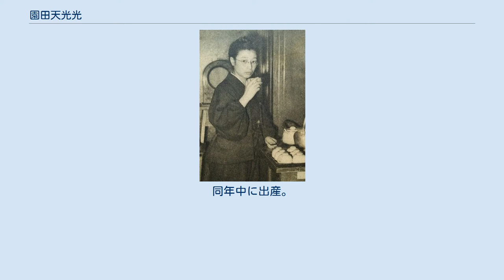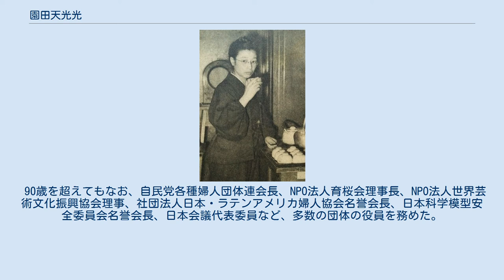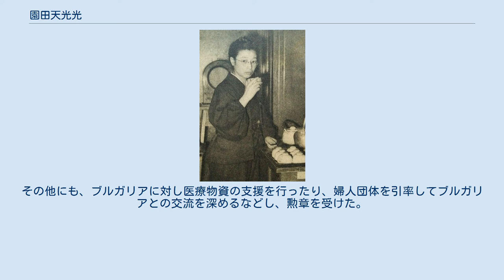園田天光光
女性衆議院議員_(帝国議会)
園田 天光光（そのだ てんこうこう、1919年1月23日 - 2015年1月29日）は、日本の政治家。
日本初の女性代議士の一人。
夫は園田直。
旧姓は松谷（まつたに）。
 東京出身。
実業家・松谷正一の長女として生まれる。
「天光光」という個性的な名前は本名であり、政治好きの正一が「明治維新の志士のような革命家になって欲しい」という願いを込めて命名したという。
青山学院、1940年東京女子大学英語専攻部、1942年早稲田大学法学部をそれぞれ卒業し、1944年から海軍省報道部嘱託を務め全国の海軍工廠をめぐり勤労動員のカウンセラーをしていた。
最初は名前が長いことから末尾の「光」を省略して「天光（てんこう）」と記していたが、末尾の「光」が世の中の光になってほしいという願いが込められていることを知り、三字で書くようになったと述べている。
三人の妹のうち二人は「天星丸」（てんほしまる、次女）、「天飛人」（あまひと、三女）といずれも個性的な命名をされており、四女「徳子」（とくこ）は出産時に亡くなった母（正一の妻）と同名である。
二人の妹は、それぞれ医師、公認会計士となった。
 川崎市稲田堤に疎開し、戦後は、戦争で生き残ったことに対する罪悪感のような思いに苛まれながら過ごしていたが、1945年10月1日の朝、ラジオ番組で「上野公園で餓死者が累々と横たわっている」との復員軍人の投書が放送されるのを聞き、すぐさま父親とともに、生まれ故郷の上野に赴いた。
そこで飢餓で苦しむ路上の人々をつぶさにし、帰宅途上新宿で途中下車し、街頭で現状の危機打開を熱っぽく呼びかけた。
やがて彼女の演説に共鳴した人々とともに「餓死防衛同盟」を結成し、食料の調達ルートの開拓や、官庁・議会への陳情・デモを行った。
 1946年、父親の友人の勧めもあり、第22回衆議院議員総選挙に旧東京2区（大選挙区）から餓死防衛同盟で立候補し当選、日本初の女性代議士の一人となる。
当選後日本社会党に入党し、1947年の第23回総選挙では中選挙区制の旧東京7区から再選を果たすも、芦田内閣の予算案に反対して除名となり、黒田寿男・岡田春夫とともに労働者農民党を結成した。
1949年の第24回総選挙では労農党から3選されたが、党の資金繰りについて幹部が言葉を濁したことなどから不信感を持ち離党、無所属になった。
 1949年、民主党の妻子ある青年代議士・園田直との恋愛が発覚、白亜の恋としてマスコミを賑わせた。
天光光は最初は「虚偽報道」と否定していたものの、やがて妊娠という「厳粛なる事実」が明らかになり、父の猛反対を押し切って駆け落ち同然に同棲、結婚した。
同年中に出産。
現職国会議員の妊娠・出産は憲政史上初めての出来事であった。
一方、追い出された形の前妻は、舅の看病に務めながら元のサヤに戻る日を待ち続け、世間の同情を得た。
市川房枝・平林たい子らからも「無節操」と激しく批判された。
 1950年12月11日、天光光は平林たい子や小説新潮編集長らを名誉棄損で告訴。
これは平林たい子が小説新潮9月号にて、天光光をモデルとした小説「栄誉夫人」を発表したこと、これに追随して他紙でも後追い記事も出たことによる。
 天光光は1952年の第25回総選挙で松谷姓のまま改進党から立候補したが落選、以後改進党や日本民主党からの出馬でも落選が続き、無所属として立候補した1958年の第28回総選挙も落選となり、この後国政選挙への出馬を取りやめ、旧熊本2区で当選を重ねる夫・直のサポートに専念するようになった。
 1984年に直が死去すると、後継者が指定されていなかったために後援会が分裂し、前妻の息子である園田博之との激しい対立が「骨肉の争い」としてマスコミで取り上げられた。
天光光と博之はともに自由民主党の公認を求めたが得られず、1986年の第38回総選挙（衆参同日選挙）では旧熊本2区で両者とも無所属での立候補となった。
初めて園田姓での立候補となった天光光は中曽根派（渡辺美智雄の温知会系）の支援を得たが、トップ当選した博之に遠く及ばず落選し、34年ぶりの国政復帰はならなかった。
以後は立候補せず、国会外での活動を積極的に進めた。
1989年4月、勲三等宝冠章受章。
 2000年、橋本聖子参議院議員の妊娠を契機として国会...